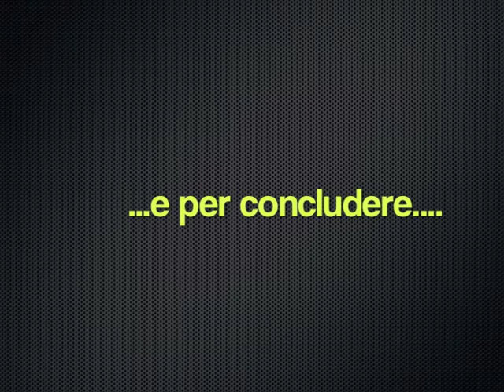Oreni provaglio d'iseo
Trovandoci a Provaglio D'Iseo per una visita all'organo appena restaurato, decidiamo di fermarci per la messa solenne. Oreni si prodiga in un finale "sobrio" (ahahahah!!)...